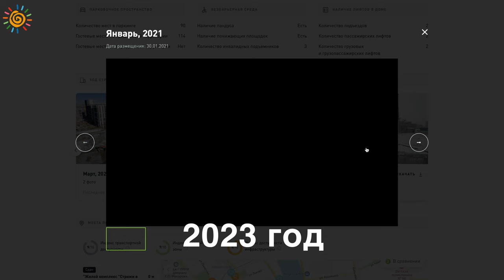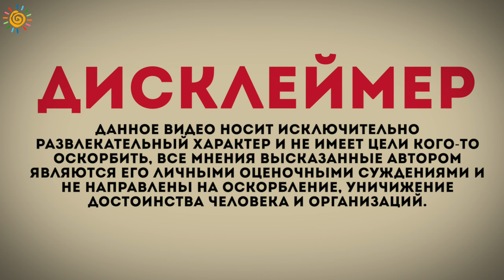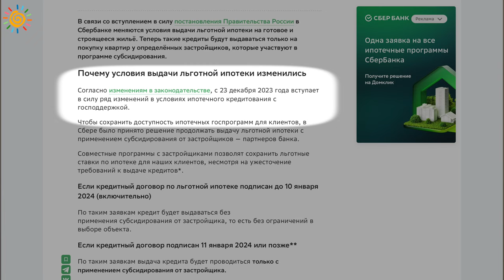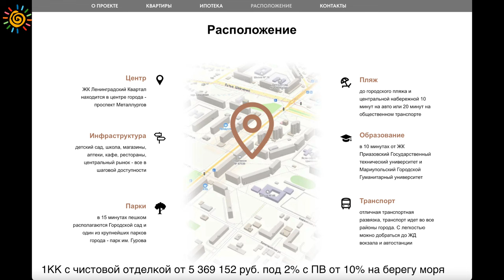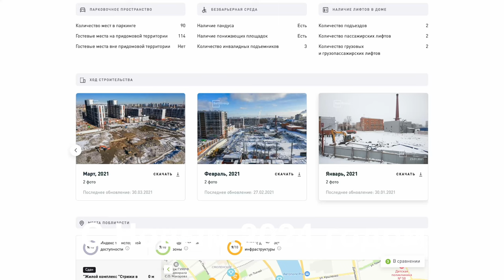Мой прогноз рынка Недвижимости на 2024 Новый год